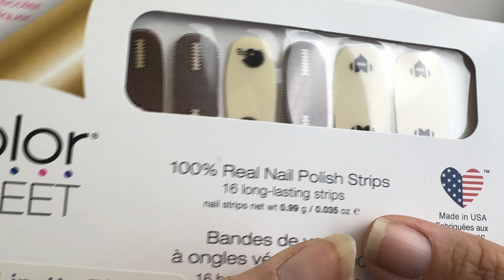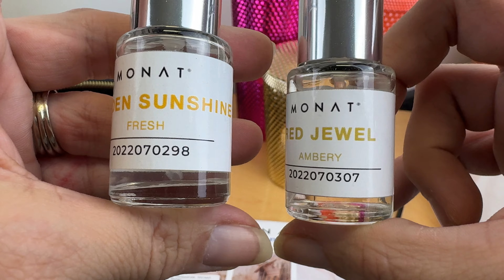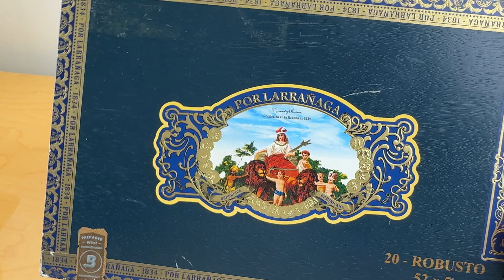Yard Sale Thrift Haul Louis Vuitton , Gold Silver & Diamond Jewelry & Handbags!